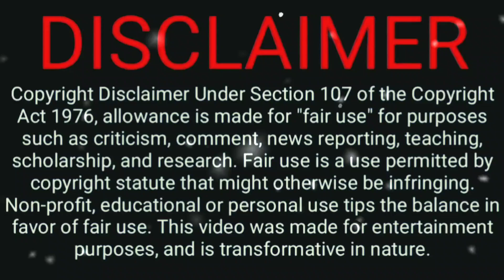Naam Iruvar Namaku Iruvar today episode 03.01.2022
Naam Iruvar Namaku Iruvar - 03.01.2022 @ Nik's Media